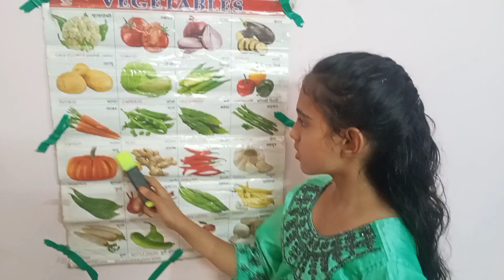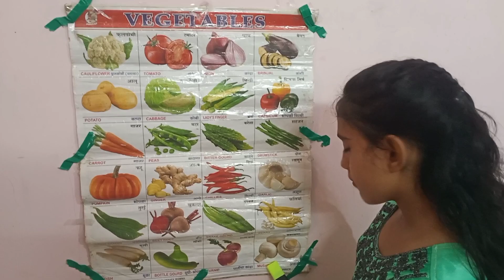Vegetables names| Tomato onion bringal carrot peas beetroot cabbage etc...learning vegetables names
Assalamualaikum...Haiii...
In this video Mubashirah learn vegetables names.
Hope you all are like this video.